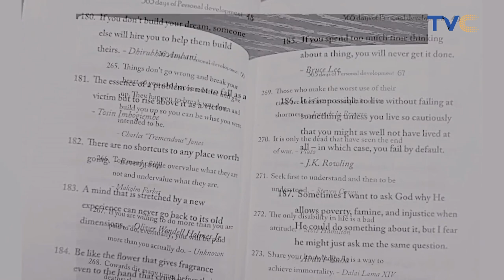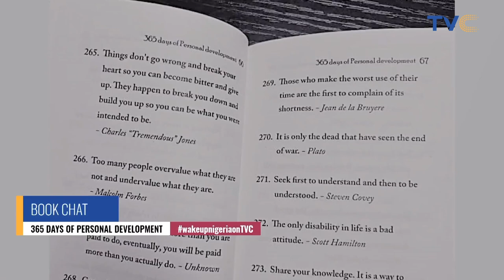[SEE VIDEO] This Is Why You Shouldn't Joke With Motivation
Nigerian author, Tosin Imhogiemhe speaks on the importance of motivation in pursuing goals and aspirations in life.

YourViewTVC || Your View February 3rd, 2022

More videos from the TVC network your view live your view tvc